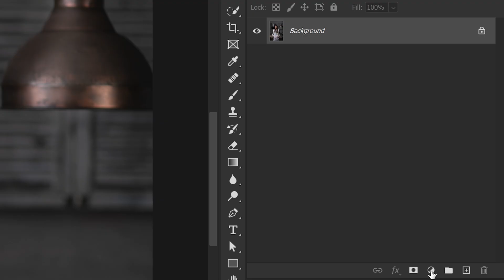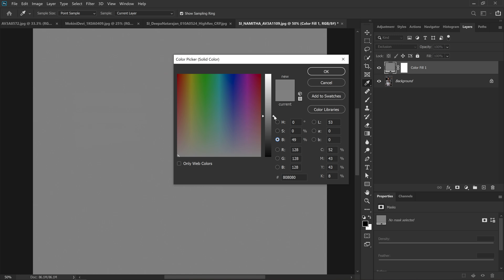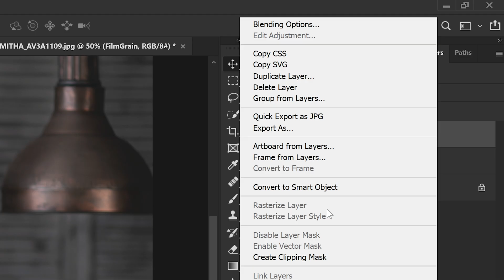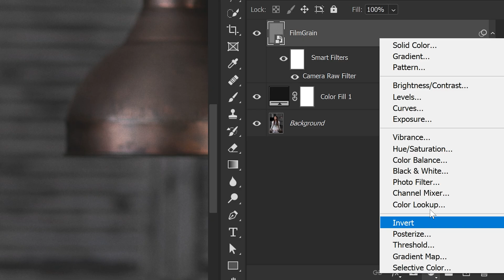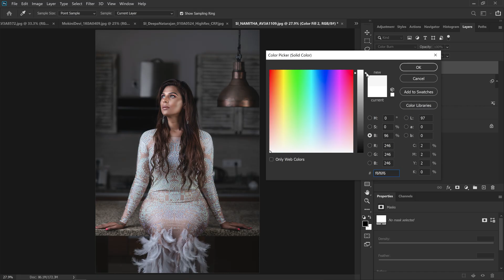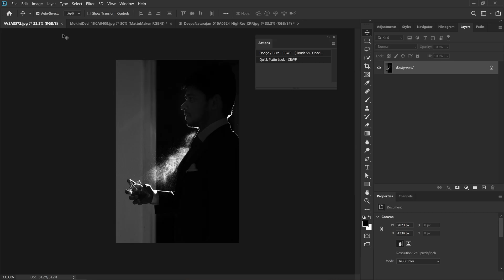Quick Matte Effect with Action Download : தமிழில்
Chandru Bharathy | Let's Learn Together